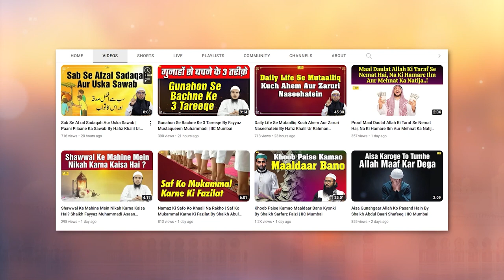Irtidad Ka Matlab Aur Murtad Ka Anjam | Quran Ki Baatein Ep. 29 | Hafiz Khalil Sanabili | IIC Mumbai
Bank Account Details:
ILM FOUNDATION
ICICI Bank
Savings account
IFSC CODE-ICIC0001028

Irtidad Ka Matlab Aur Murtad Ka Anjam | Quran Ki Baatein Episode 29 | Hafiz Khalil Ur Rahman Sanabili IIC Mumbai
JazakAllah Khair